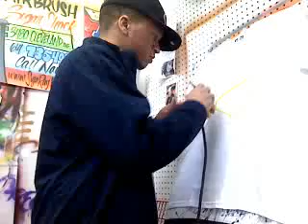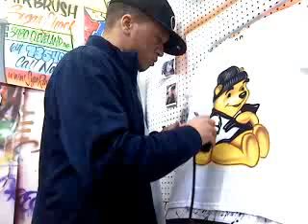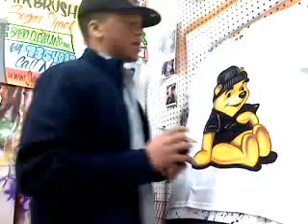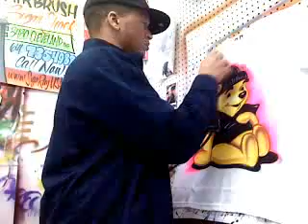SugaRays Custom Gangsta Pooh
Flip pooh into a goon, for real. All black everything. Black hat and black shirt. Gangsta! Girl shirt to match the pink and black lebrons sneakers.